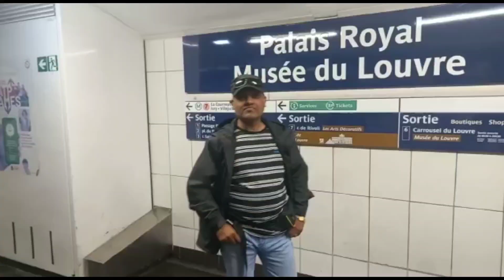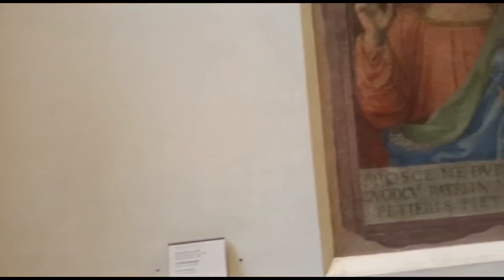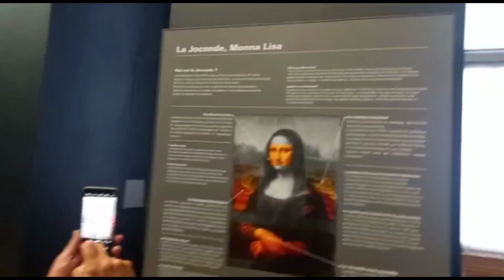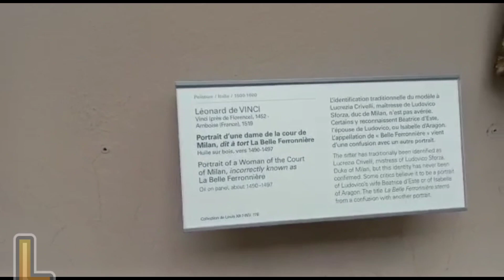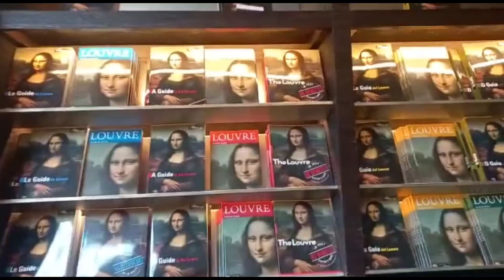A visit to Louvre Museum, Paris France with MBH Travels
The Louvre Museum is a national art museum in Paris, France. A central landmark of the city, it is located on the Right Bank of the Seine in the city's 1st arrondissement (district or ward) and home to some of the most canonical works of Western art, including the Mona Lisa and the Venus de Milo. The museum is housed in the Louvre Palace, originally built in the late 12th to 13th century under Philip II. Remnants of the Medieval Louvre fortress are visible in the basement of the museum. Due to urban expansion, the fortress eventually lost its defensive function, and in 1546 Francis I converted it into the primary residence of the French Kings.